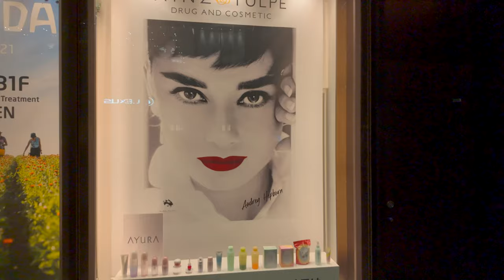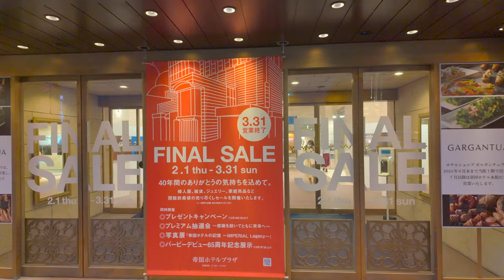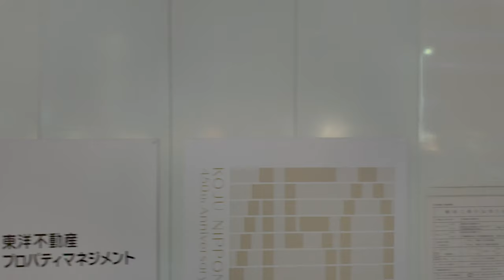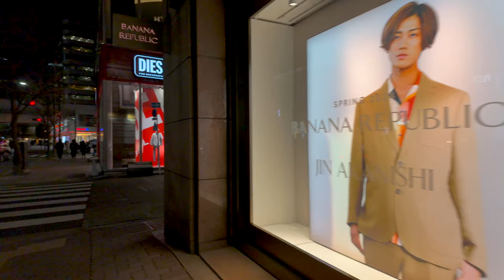4K60【ヒビヤブロッサム】銀座 春のショーウインド 2024 東京 Japan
【東京夕暮れ散歩】日比谷と銀座の春ショーウィンドウ 東京ミッドタウン日比谷 帝国ホテルプラザ 豊岩稲荷神社 銀座通り ルイ・ヴィトン 三原小路 和光 伊東屋 散歩。
2024年3月21日 木曜日18時ごろの様子、
4K60fpsHLG カメラ Dji Osmo Pocket 3
▼※目次（チャプター）table of contents
00:00 日比谷駅（千代田線 地下）
00:56 東京ミッドタウン日比谷B2
02:49 日比谷ステップ広場（HIBIYA BLOSSOM 2024）
09:34 日比谷シャンテ
11:57 帝国ホテルプラザ東京（2024年3月末をもって営業を終了）
14:00 日比谷赤煉瓦の高架橋
14:58 日比谷グルメゾン（Hibiya Gourmet Zone）
17:57 ルイ・ヴィトン 銀座並木通り店
20:18 豊岩稲荷神社
21:55 銀座通り
22:55 ジャケ･ドローブティック 銀座
25:08 シチズン フラッグシップストア 東京
28:00 三原小路
29:55 NISSAN CROSSING
32:03 和光
33:09 ミキモト本店
35:17 ルイ・ヴィトン 松屋銀座店
36:31 銀座・伊東屋
39:38 西銀座デパート
40:52 有楽町駅
42:34 ルミネ 有楽町